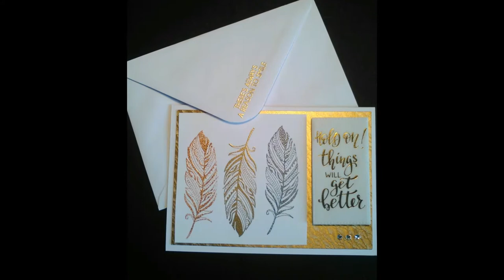Idea fácil para tus tarjetas: Tarjetas de otoño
En este video :
Me motiva el buscar diferentes utilizaciones de mis materiales de scrap para sacar el mayor provecho a los mismos. En este primer video en espanol el otono me ha inspirado para hacer estar tarjetas con polvos para embossing en colores metalicos : dorado, plateado y cobre, el resultado es hermoso !